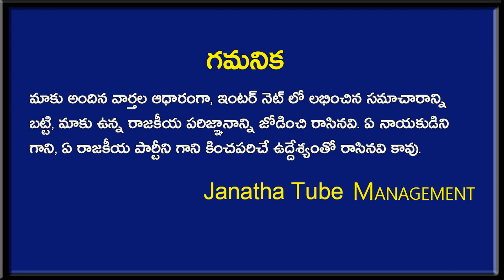లాక్ డౌన్ పొడిగింపు పై బోస్టన్ కమిటీ సంచలన నివేదిక! | Boston Committee Report on Lockdown